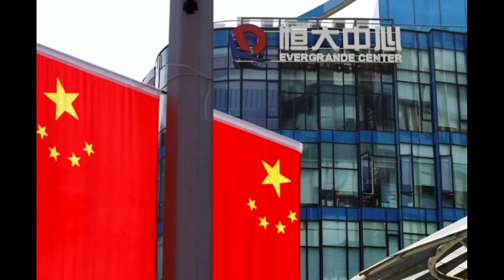房地产崩盘的红线银行是30% [ENG SUB] red line for real estate collapse is 30% for banks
中国经济和房地产崩盘步伐加快

中国经济正面临严重问题。中国的房地产业曾经是国民经济增长的动力来源，现在却陷入了崩溃，而且据预测情况会更糟。

这导致了经济增长放缓，并开始波及更广泛的经济领域，有可能破坏经济增长计划，并暴露出根本性的结构缺陷，而这些缺陷已不再是简单地通过不断加大经济刺激力度就能纠正的了